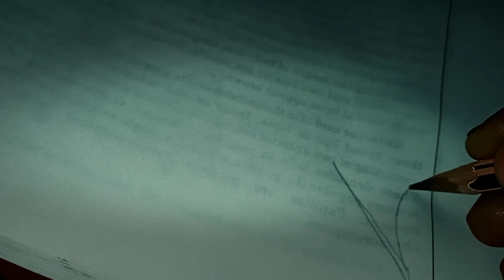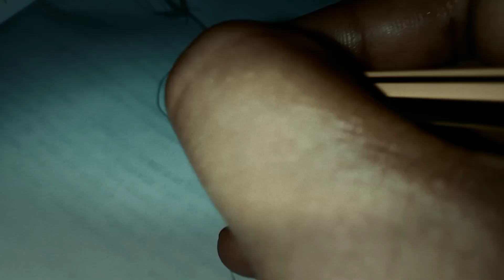Golab ka phool banaye khubsurat art video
Gulab ka phool banaye
drawing video
Viral video